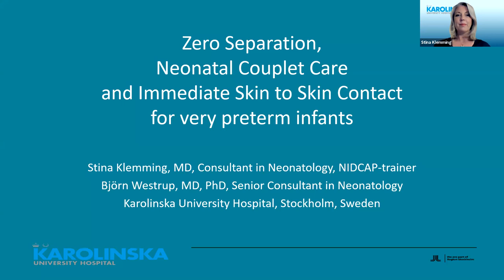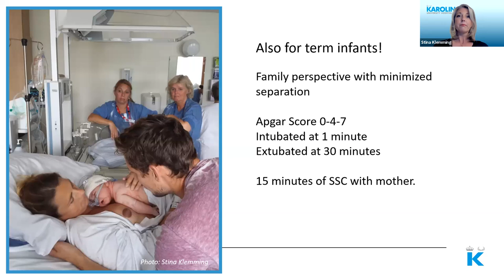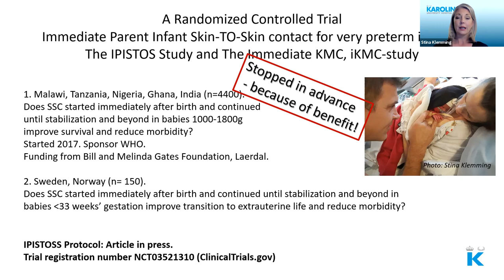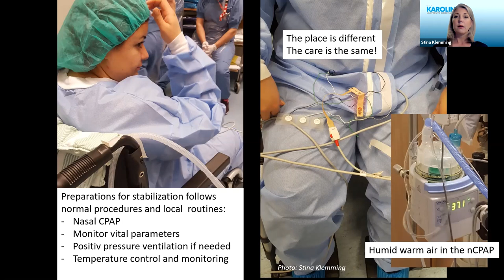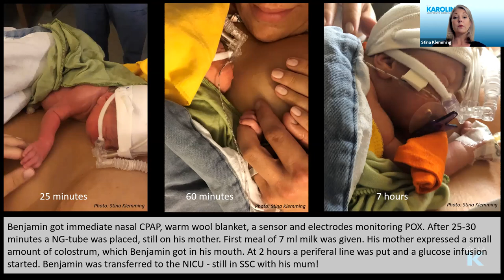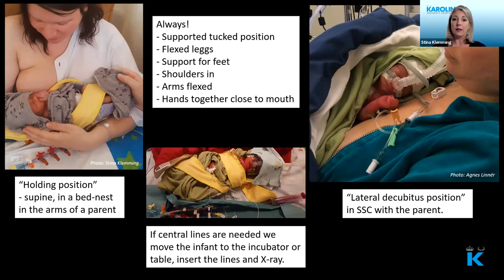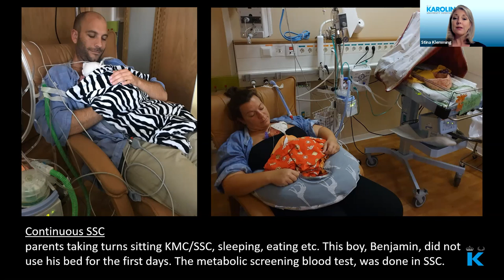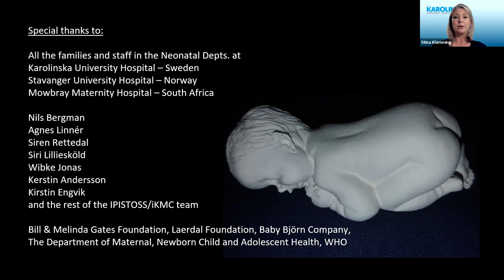Immediate Skin-to-Skin-Contact for preterm infants, Mother-Newborn Couplet Care, Zero Separation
Neonatal Care and Infant and Family-Centered Developmental Care (IFCDC). Zero separation through Mother - Newborn Couplet Care or Neonatal Couplet Care where the mother and the baby are cared for as a dyad together until discharge. Workshop, 58 minutes recorded presentation on immediate Skin-to-skin contact directly after birth also for very preterm infants.